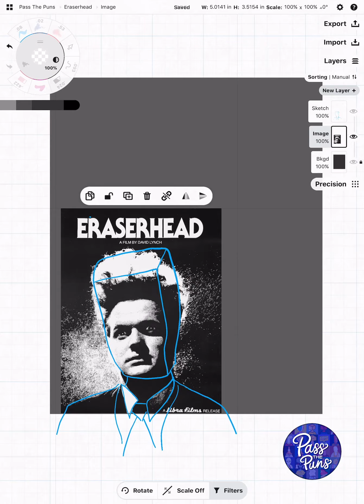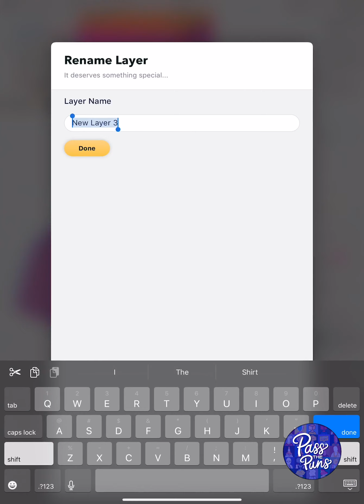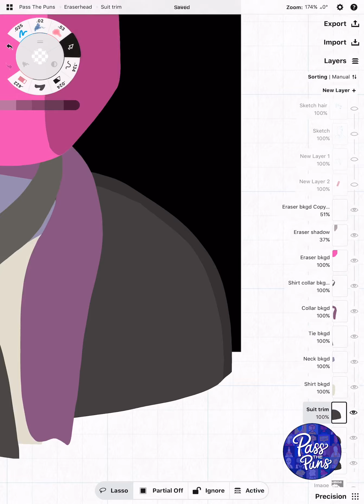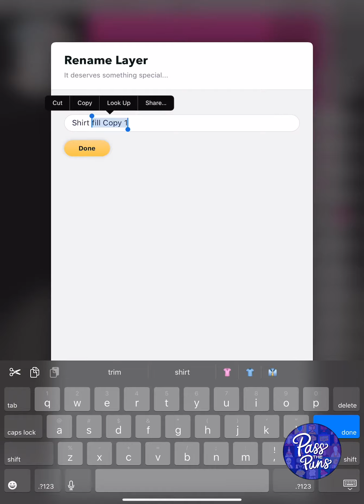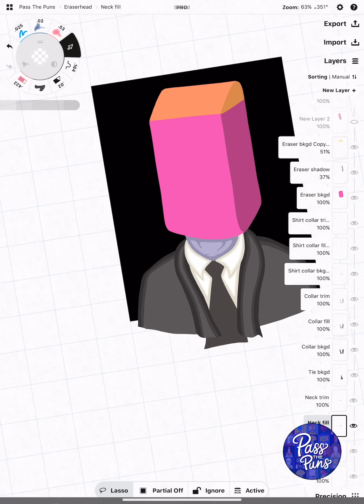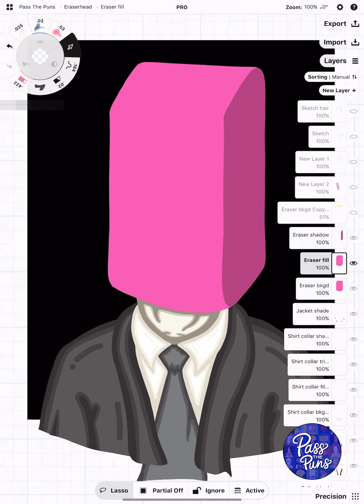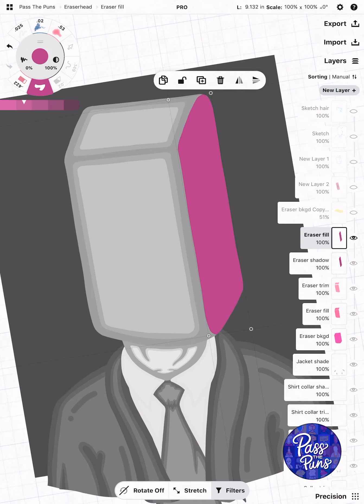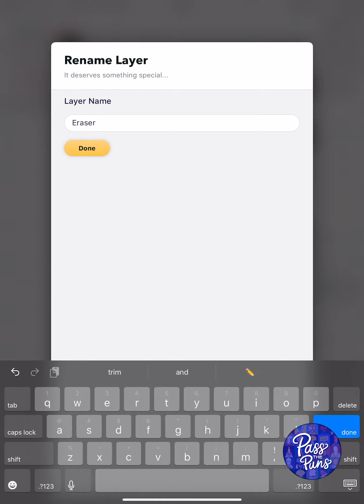Eraserhead illustration tutorial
Fast motion tutorial of the Eraserhead illustration

Instagram: @passthepuns @headsofsociety @kilrain @warhollaatyourboy